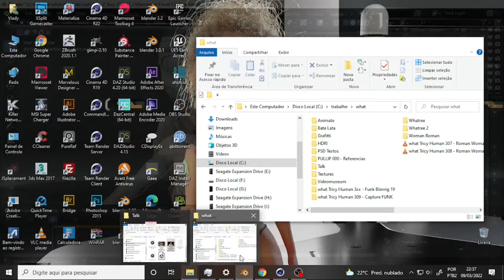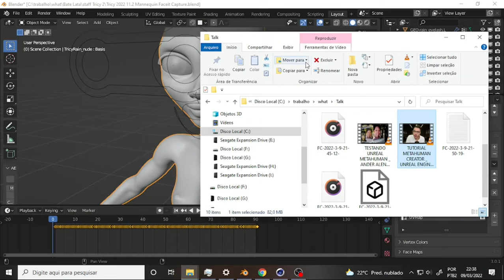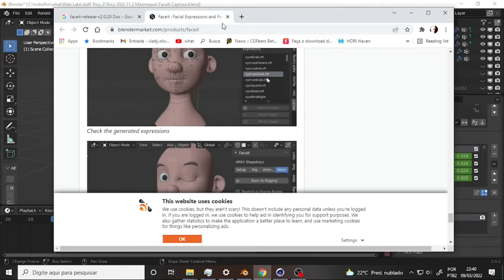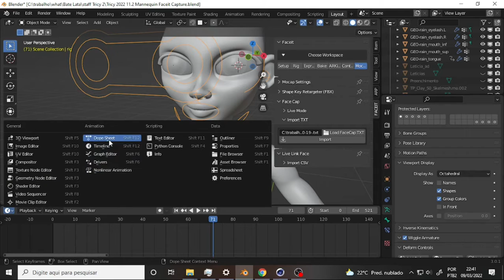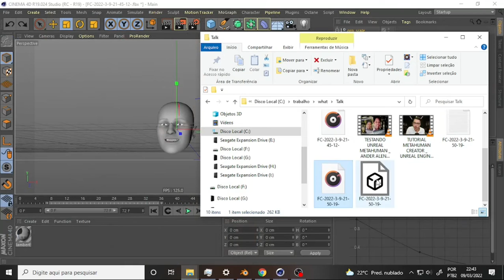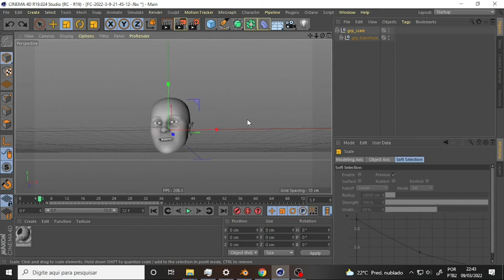what Tricy Human 309 Capture FUNK